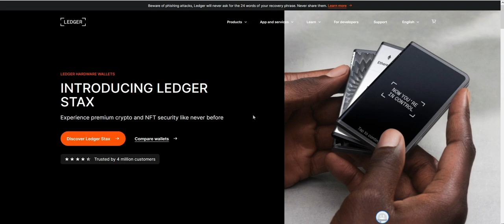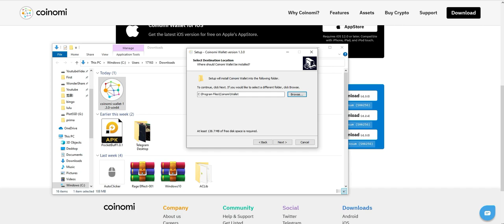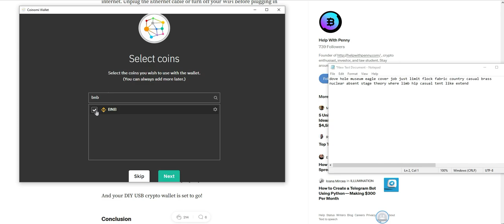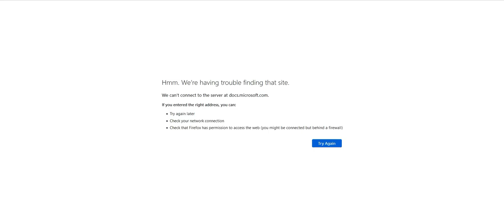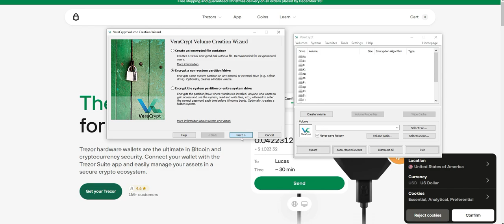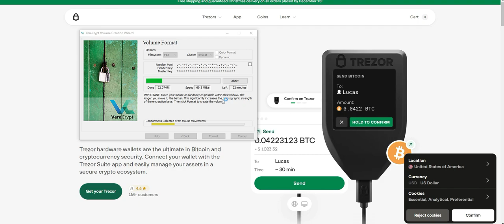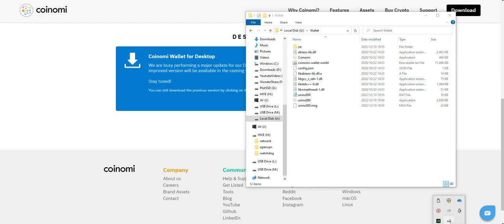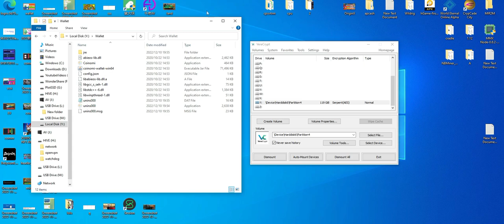5分钟建造一个自己的冷钱包 只需要1个U盘 DIY Cold Wallet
5分钟建造一个自己的冷钱包 只需要1个U盘 DIY Cold Wallet

如果决定给你U版做加密太麻烦 你可以选择不做

时间表
0:00 介绍
0:50 下载冷钱包安装程序
1:05 冷钱包选择
2:00 安装程序
2:34 创建钱包
6:00 U盘设定密码
9:25 怎么进入加密钱包

MEXC 抹茶交易所无需KYC 最高可以玩 50 倍合约 以小博大很舒服

Veepn 【好用的VPN】谷歌插件有免费的测试版